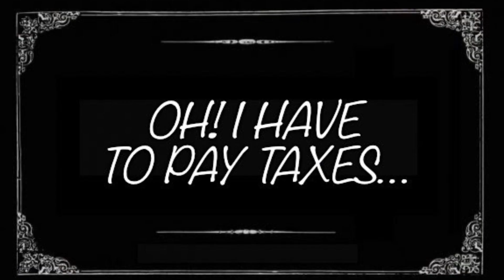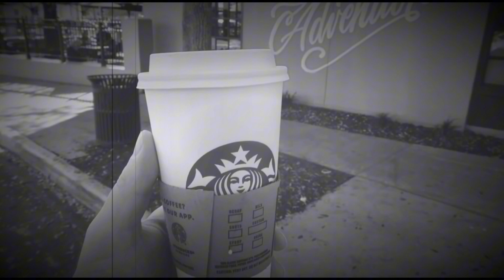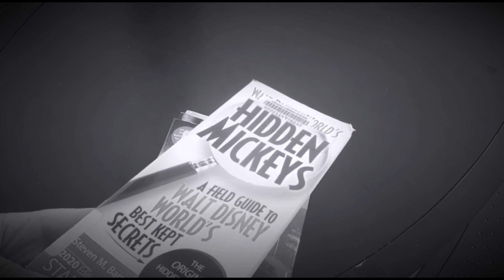The Lonely Adventures of Adam the Woo